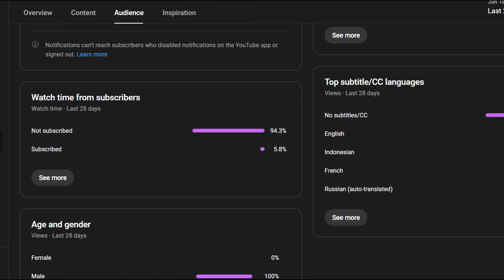I didn't even know I had a streak 😯(Jack-8 Quick matches)